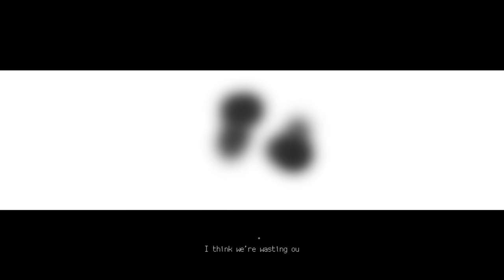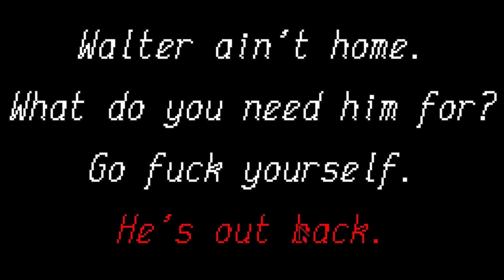So I Turned my Stardew Farm into a Serial Killer Playground in Loretta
Loretta Gameplay is a psychological thriller that makes the player an accessory to the heroine’s crimes, leading her through a self-crafted nightmare.

Recommended Gameplay